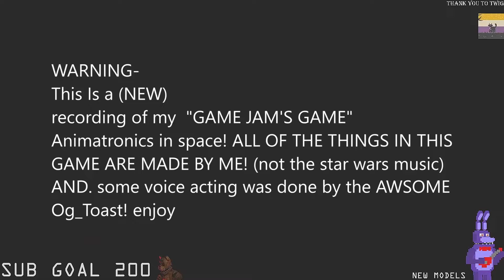Beta clip NEW GAME FOR A GAME JAM! animatronics in SPACE